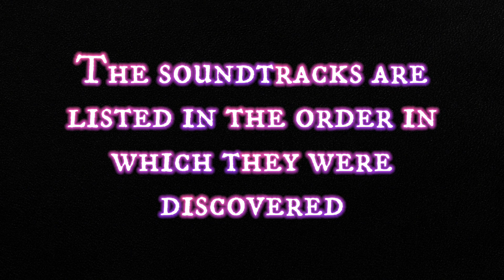My Top 5 traumatic game soundtracks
Heyah everybody !

After my Top 10 favourite game soundtracks, let me present you a Top 5 game soundtracks which "traumatized" me during my childhood, and/or make an impression on me... 😅

Headphones are recommended for the most terrifying atmosphere.